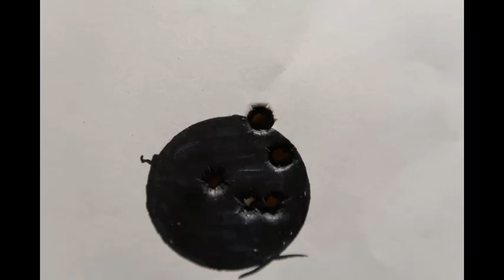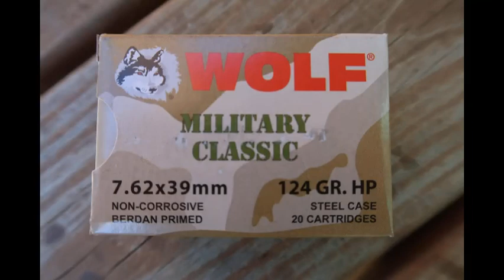CZ 527 Carbine 7.62X39/Leupold FX-II 2.5x20 Scope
Hello friends, in this video you will see me sighting in my CZ 527 carbine chambered in 7.62x39 mm. Shot 50 yards to get on target and finished up at 90 yards. This video is not a how to or training purpose. Guns are very dangerous and should  be used in safe shooting conditions and locations.  Hope you enjoy the video and as always, have a Blessed Day Friends! Justin